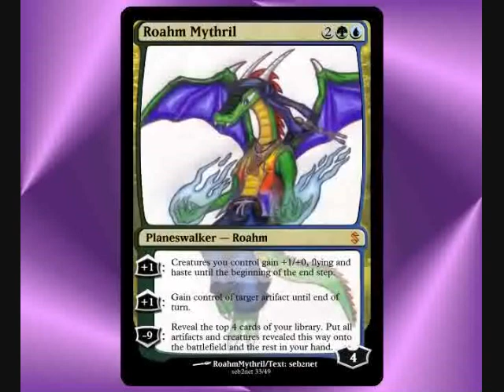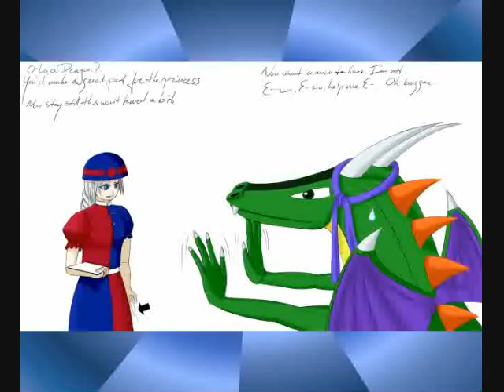Happy Holidays from Dragonsoft Studios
Happy Holidays and Merry Christmas to all my viewers and subscribers!  Well, it's been almost a year since I've started making videos, and as ever, I'm happy to have the response I've had to them, to know that so many people enjoy my work.  A lot of fan art has come in recently, but due to timing issues, I've not had an opportunity to display it.  Thus, I decided to showcase it now.  My thanks to everyone who sent in fan art, it's always a joy to receive ^_^

Also, there is a little matter of a mystery to finally solve...

Featured Songs :

"Snowman" - Super Smash Bros. Brawl Soundtrack

"Hallelujah Chorus" - Handel